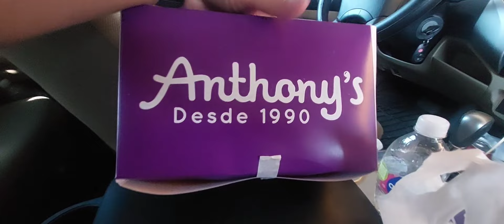Comprando las puertas del baño de la casa nueva aqui🙏